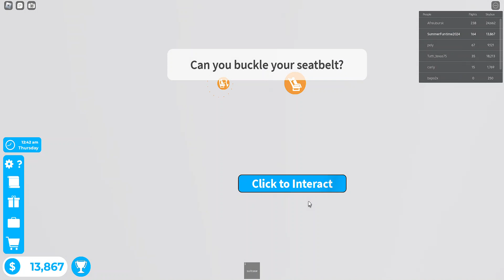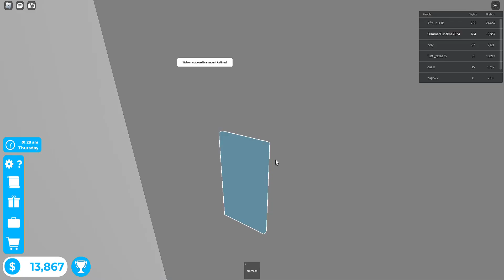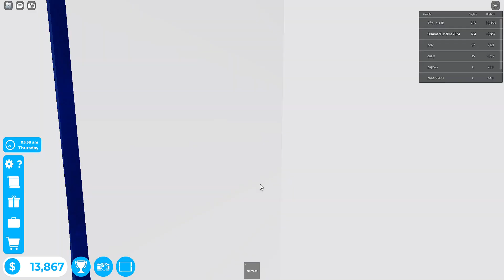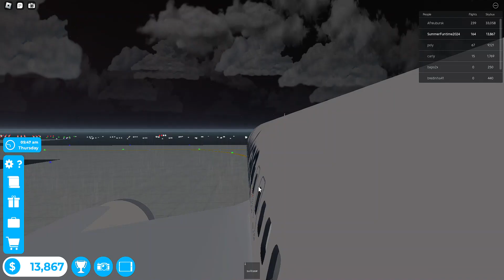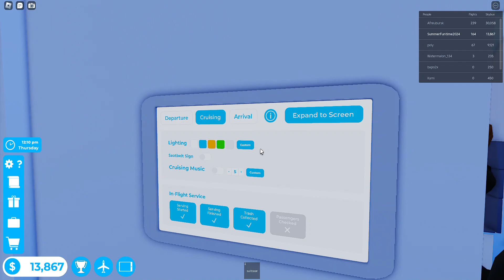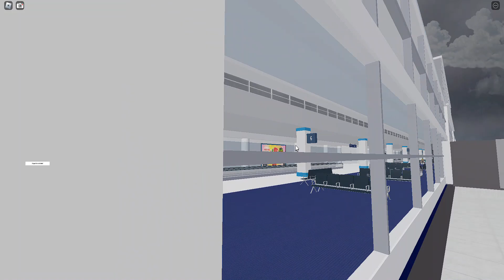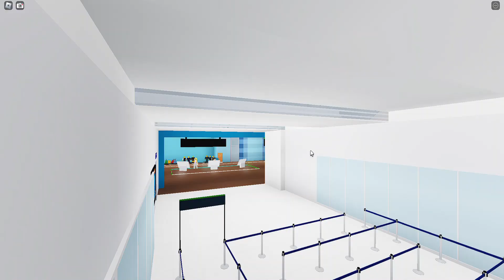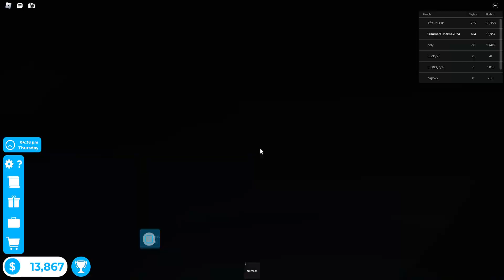Cabin Crew Simulator l B767 l New York City to Robloxia (Full Flight)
Attention!
5. They belong to their owners!

A note from Ivan Louis Sese (Animate)